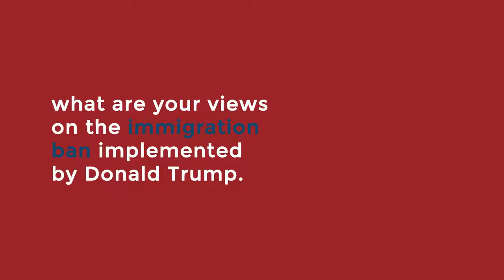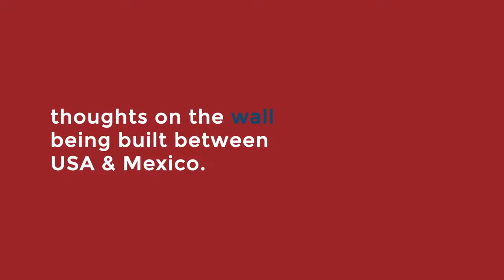British Muslim TV | Donald Trump Opinion Poll in Wakefield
A social media video produced for British Muslim TV getting the public's view on the United States President Donald Trump.